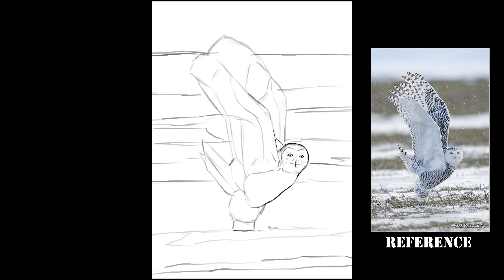Birds Of Prey Drawing Studies - Speed Drawing (Time Lapse)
Time lapses of my studies of three birds of prey, a black winged kite, a barn owl and a snowy owl.